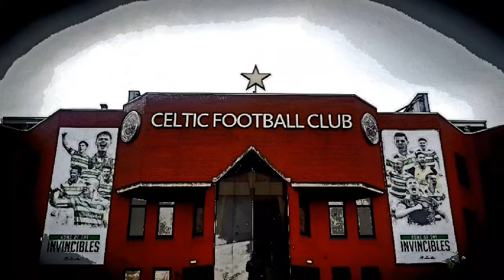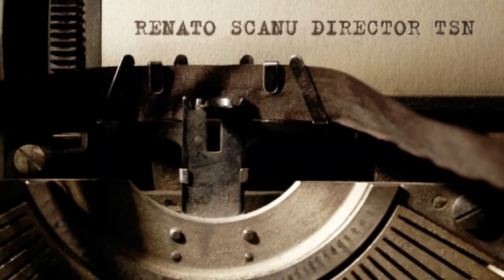IL GRANDE CALCIO INTERNAZIONALE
Direttore TSN RENATO SCANU